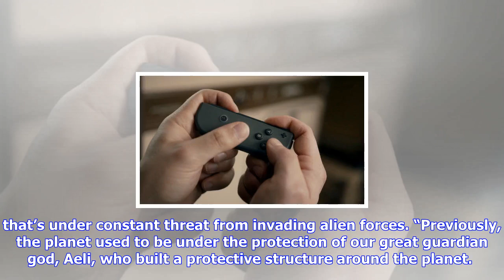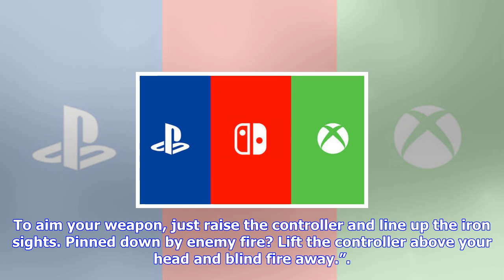Breaking News | Sony playstation loses console exclusive to xbox one, here's how ps4 and switch cat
Sony playstation loses console exclusive to xbox one, here's how ps4 and switch catch up

SONYSony PlayStations PS4 loses Skyforge as console exclusive to Xbox OneHaving had it as a console ...